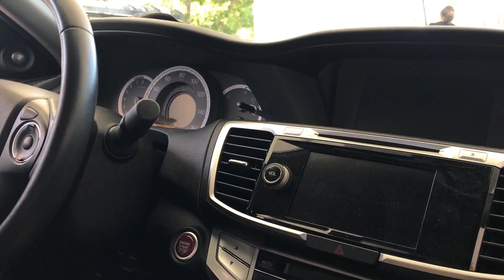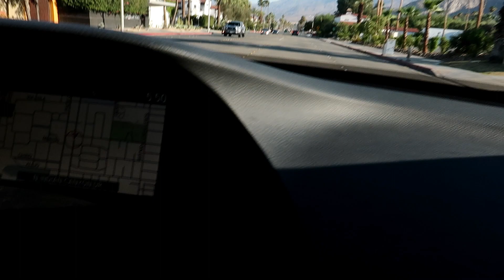DRIVING FROM CORONA TO PALM SPRINGS CALIFORNIA ROAD TRIP